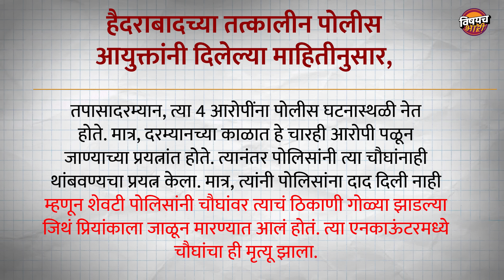Kolkata Murder Case सारखं Hyderabad चं Priyanka Reddy प्रकरण आजही अंगावर काटा आणतं | Vishaych Bhari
सामूहिक अत्याचार जाळून हत्या, पण हैद्राबादच्या Dr. Priyanka Reddy असा न्याय मिळाला | Vishaych Bhari

मंडळी 9 ऑगस्ट 2024 रोजी कोलकातामधील नामांकित हॉस्पिटल आणि मेडिकल कॉलेजमध्ये काम करणाऱ्या प्रशिक्षणार्थी महिला डॉक्टरचवर अत्याचार करून तिची अतिशय क्रूर हत्या केल्याची घटना समोर आलीये. त्या घटनेनं सारा देश हादरून गेला असून त्याबद्दल अनेकांनी रस्त्यावर उतरून तर अनेकांनी सोशल मीडियावर आवाज उठवायला आणि पीडितेला, तिच्या कुटुंबियांना न्याय मिळवायला मोहीम चालवलीये. पण मंडळी त्या विकृत मानसिकतेच्या नराधमानं ज्या पद्धतीनं महिला डॉक्टरवर जबरदस्ती करून तिची हत्या केलीये ते पाहून काळीज पिळवटून निघतंय.  या प्रकरणानंतर अनेकांना 2019 साली हैद्राबादमध्ये घडलेल्या प्रियांका रेड्डी रेपकेसची आठवण झालीये. तेव्हा सुद्धा संबंध देश त्या घटनेनं हादरून गेला होता. पण त्यावेळी प्रियांकाला जो न्याय मिळाला होता त्याचीही देशभरात चर्चा झाली होती. पण नेमकं काय घडलं होतं प्रियांकासोबत आणि हैद्राबाद पोलिसांनी कसा इन्स्टंट न्यायनिवाडा केला त्याचीच ही सगळी गोष्ट..